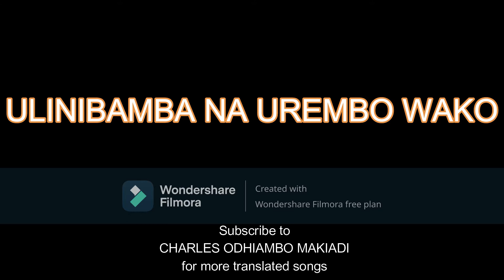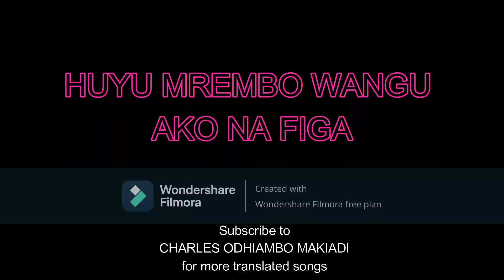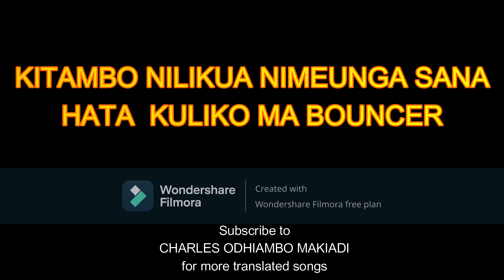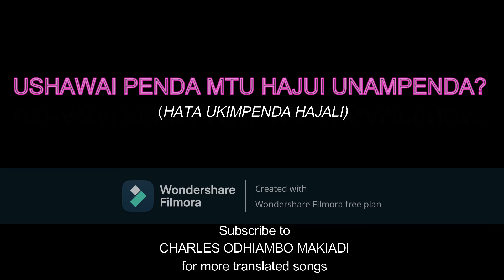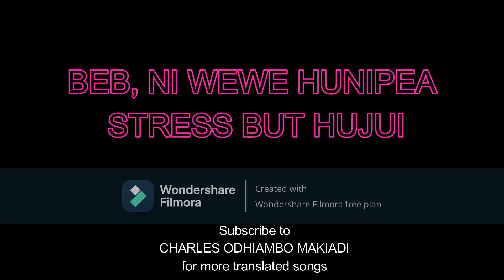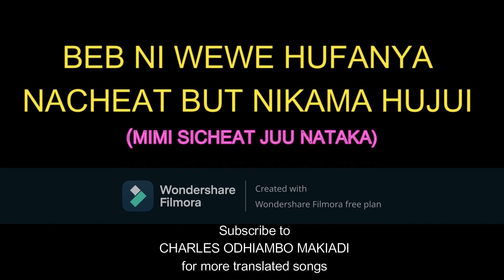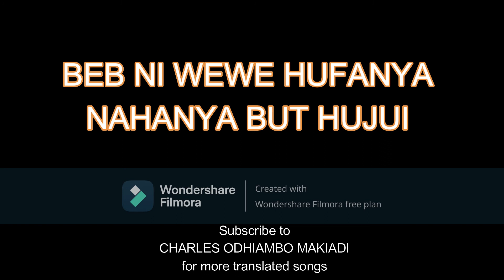TIMBE HERA by Freddy Jakadongo Translation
Freddy Jakadongo owns the copyright of the original song.
This translation is to help his non luo fans understand the song.